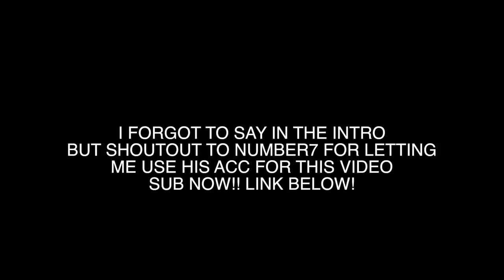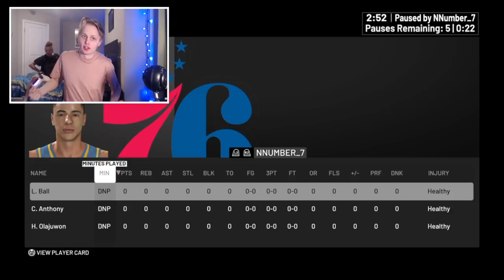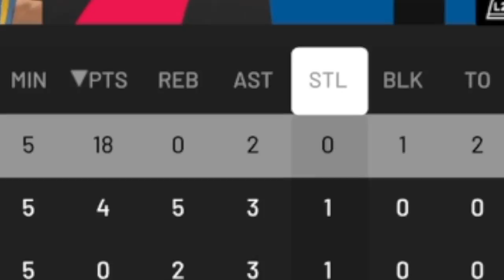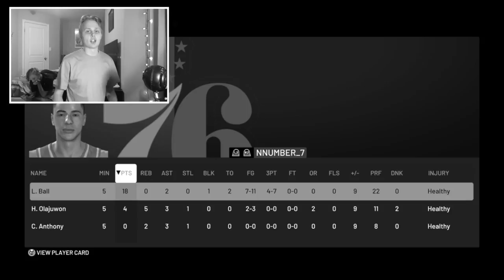HIDDEN DIAMOND LAMELO BALL PLAYS LIKE A GOD!! HALF COURT GREEN LIGHT FOR THE WIN!?!? NBA 2K19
THIS 2 SHOOTING HAND MAN IS A GOD CMOH MAH!! LAMELO IS A BEAST SON EASY HALF COURT GREEN. SIMPLE. SMASH TF OUTTA THE LIKE RN!! 250 LIKES?!!?

100 LIKES FOR A HUGE WAGER VS ANOTHER YOUTUBERRRR!!!